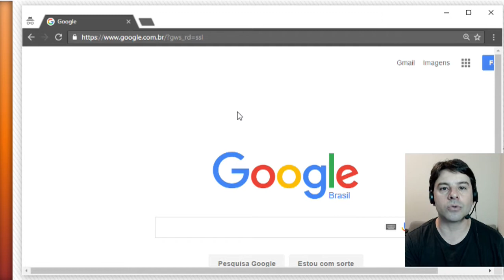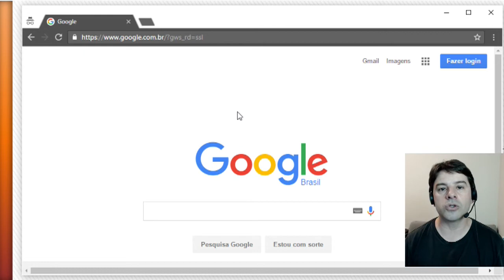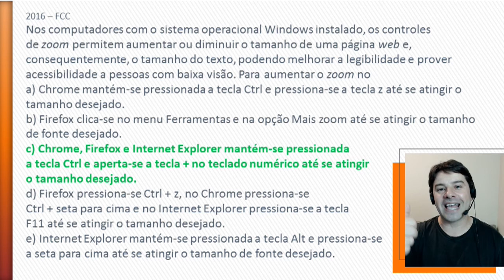Concurso TRE-SP 2016 Questões de Informática Aula 79 - Navegador Internet Explorer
Resolução de questões de informática para o concurso TRE-SP 2016.
Assunto da questão: Navegador Internet Explorer e o zoom.
Aula 79